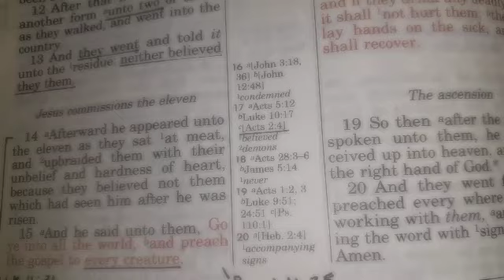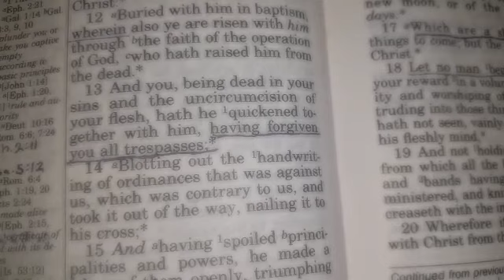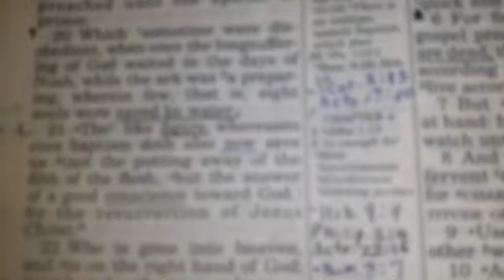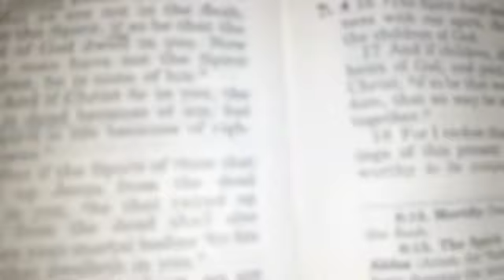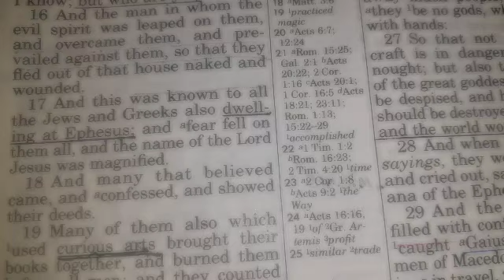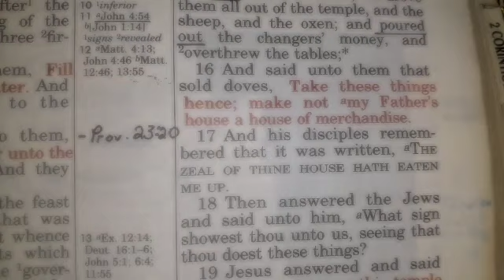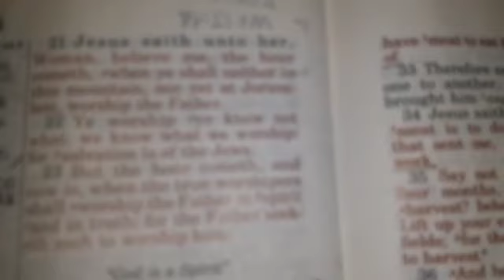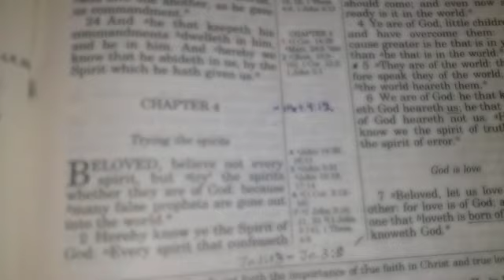It Matters Who Baptizes You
Mark 16:15-16 And he said unto them, Go ye into all the world, and preach the gospel to every creature.
 He that believeth and is baptized shall be saved; but he that believeth not shall be damned.